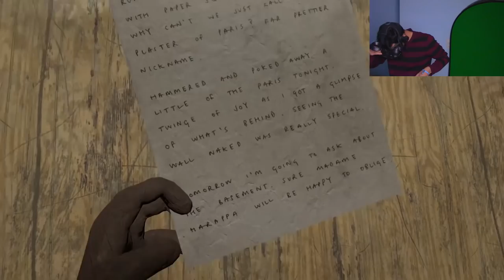Survival Horror On HARDCORE - Organ Quarter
Organ Quarter is a survival horror game for VR, inspired by old school horror games like Silent Hill. Organ Quarter is about diving into a twisted city that has all turned into meat infested monstrosities. Part 2